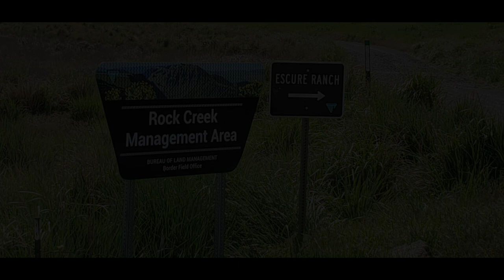ESCURE RANCH Washington - Spring May 2022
ESCURE RANCH Rock Creek Management Area BLM in Washington State is beautiful in the Spring. Located on the eastern edge of the Channeled Scablands, it has glorious views of huge cliffs, deep coulees and columnar basalt. Rock Creek runs through it with two nice waterfalls, Towell Falls and Beeden Falls.